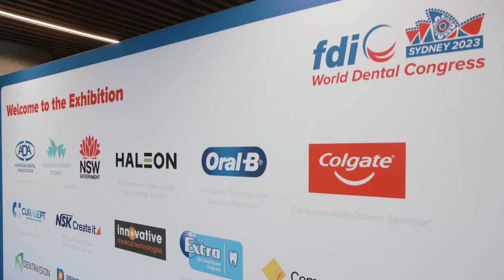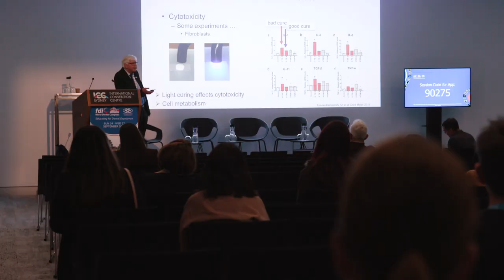Highlights from FDI World Dental Congress 2023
Highlights from FDI WorldDentalCongress 2023 - the largest dental event ever held in the southern hemisphere!